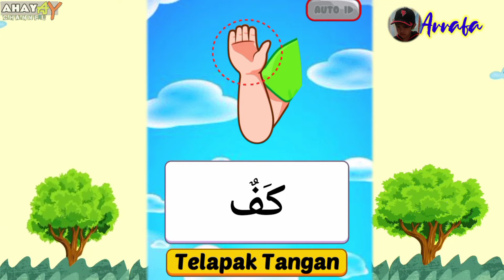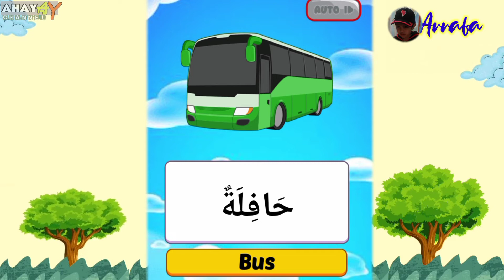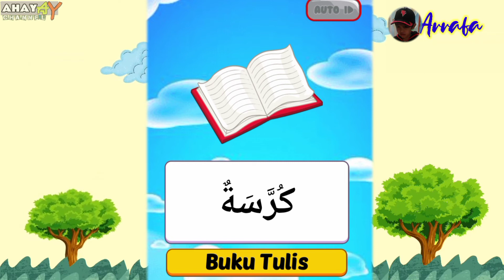Murajaah QS. Al-Muthaffifin With Game Belajar Bahasa Arab For Kids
Bismillah...Sahabat Ahay.
Alhamdulilah. dalam video ini, kita mencoba mencari teknik n taktik agar anak2 bisa memurajaah Hafalan Juz 30 With Game "Belajar Bahasa Arab" Mengasyikkan dan Menyenangkan sahabat Ahay. 👍🤗🤗
SESI 6 : Surah AL-MUTHAFFIFIN
Semoga memberikan manfaat untuk kita semua. baarakallaah. aamiin...